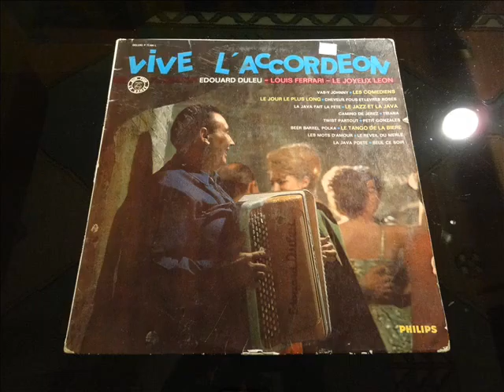Vas-Y Johnny - Edouard Duleu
Twist-accordéon semi-chanté, joué par Édouard Duleu.
Extrait du 33 tours "Vive L' Accordéon" sur lequel jouent Édouard Duleu, Louis Ferrari et le Joyeux Léon.
Ce disque n'était pas en très bon état et certains titres craquent un peu. D'ailleurs je n'ai pas pu tous les publier, les autres étant rayés ou vraiment de trop mauvaise qualité.